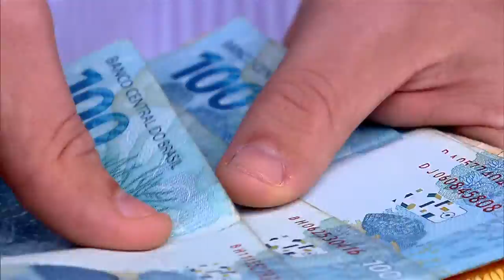Lei de Diretrizes Orçamentárias prevê metas e prioridades do governo para ano seguinte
NBR NOTÍCIAS - 16.12.15: Reportagem do NBR Notícias explicou como funciona a Lei de Diretrizes Orçamentárias - LDO. A lei determina as metas e prioridades da administração pública federal para o ano seguinte.